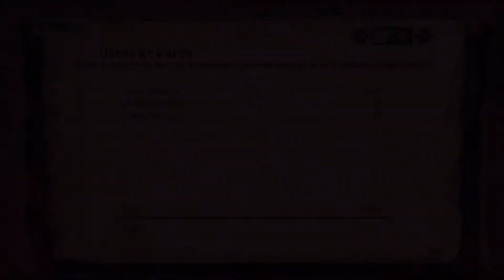Monster Hunter 3 Ultimate | Ep. 4 - (Taking The Heat)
Entering the Sandy Plains for the first time!